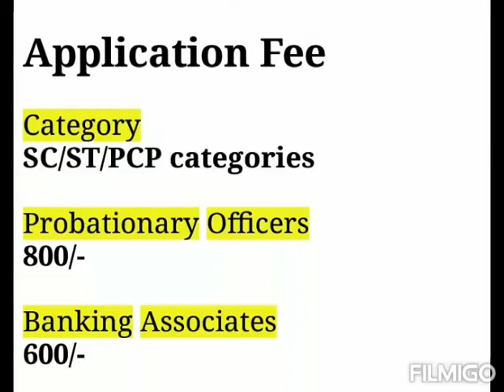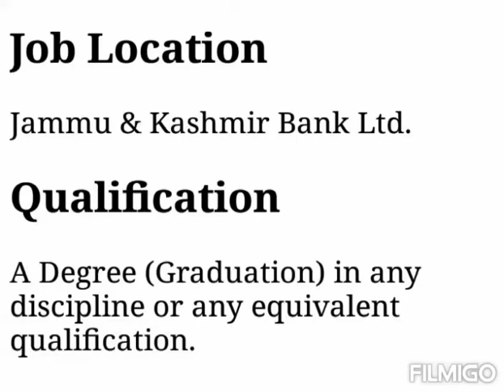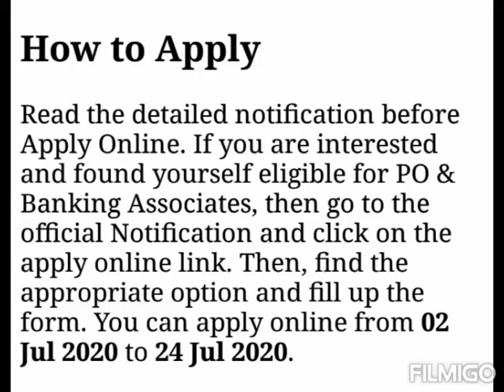Jammu & Kashmir Bank Recruitment 2020 || 1850 PO & Banking Associates Posts || J&K Bank Recruitment